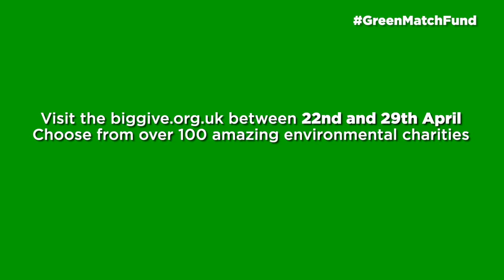The Green Match Fund 2022: Campaign Video (GreenMatchFund)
The Big Give is the UK's #1 match funding platform. We specialise in bringing charities, philanthropists and the public together to multiply their impact.

There is no Planet B, but together, we can SaveThePlanet.

All public donations made to participating charities via theBigGive.org.uk during the week of the campaign (22-29 April) will be matched up to a specific amount. This EarthDay, help us support charities tackling climate change, protecting species, eliminating waste and improving sustainability.

// GET INVOLVED!
Use this link to find out how your donation can make twice the impact!

Keep up to date with our campaigns!